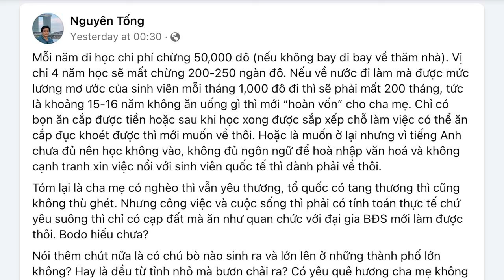Hai tàu chiến Đức đi qua eo biển Đài Loan, bất chấp cảnh báo của Trung Quốc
Ngày 13/9, mặc dù Bắc Kinh trước đó đã cảnh cáo, nhưng 2 tàu chiến của Hải quân Đức (tàu khu trục “Baden-Württemberg” và tàu tiếp tế “Frankfurt am Main”) vẫn đi qua eo biển Đài Loan, trên hành trình từ cảng Incheon ở Hàn Quốc, đến thủ đô Manila của Philippines. Động thái này có thể gây ra căng thẳng ngoại giao giữa Đức và Trung Quốc.
Xem bài chi tiết tại:
Hoặc: